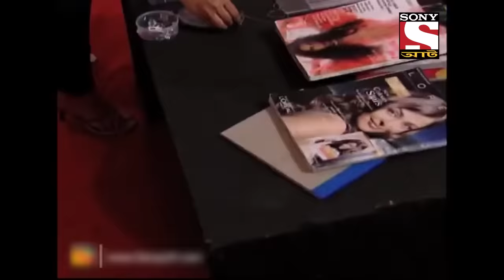যাদু কাপড় - Best Of Aahat - আহাত - Full Episode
A man is rowing his boat in a canyon and suddenly feels that someone is keeping an eye on him but he finds no one around. He decides to get off his boat and reach a safer place. He feels someone is trying to pull him back and calls for help.